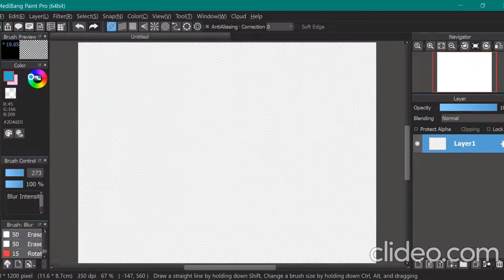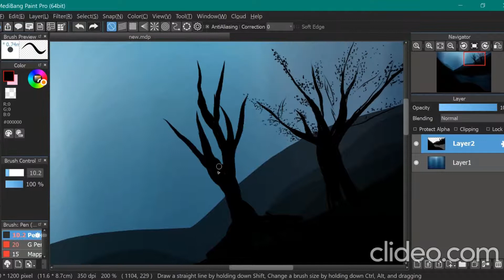Brook in Twilight || Timelapse Digital Painting || Quick Art Tutorial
Hey guysss! I'm finally here with something simple and fun. I have been self-learning digital art with a Huion H430P Tablet. I've tried exploring other digital art software such as Krita, Sketchbook, etc, but found it very easy and comfortable to work with MediBang Paint. This is not a video promoting any of this software, but rather to share something that I enjoyed creating.

For more art works by me, check out my Instagram page : @what_a_doodle_me

Nivi (^_^)